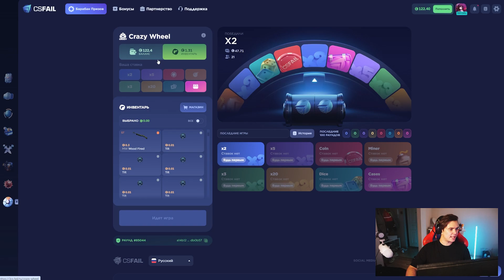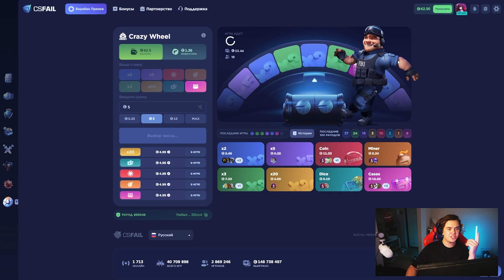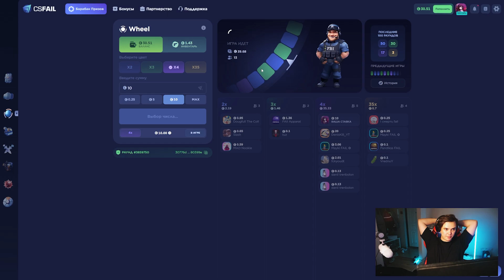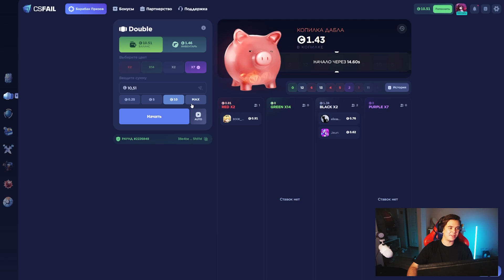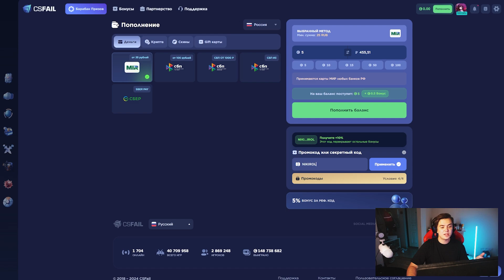Я ВСЕГДА ПРЕДСКАЗЫВАЮ ЦВЕТ В ДАБЛЕ НА CSFAIL?! +ПРОМОКОД НА БАРАБАН ПРИЗОВ!